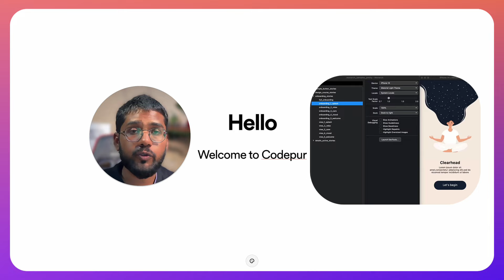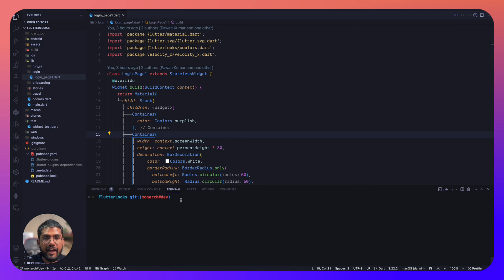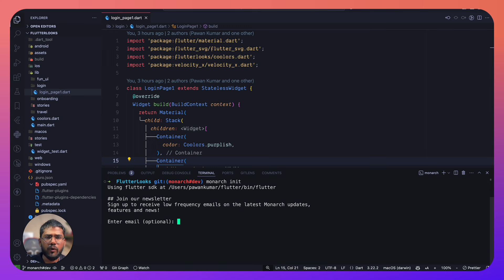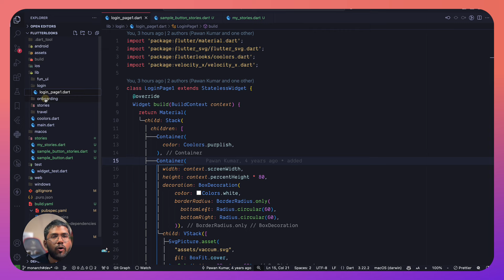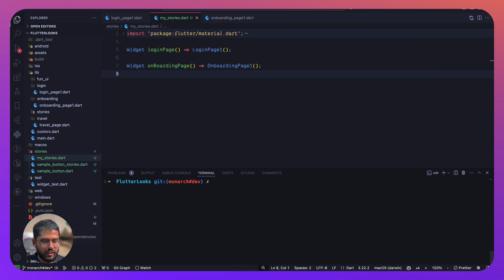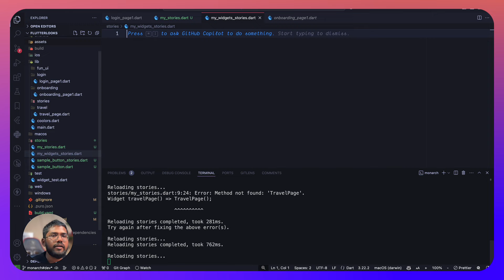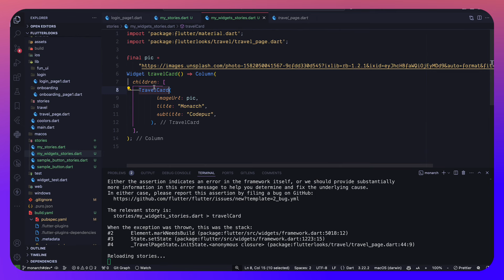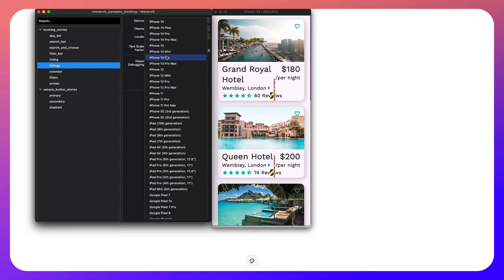A new game changer tool for Flutter !!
If you are a Flutter developer then you will enjoy it.

Based on your request, here are all the products I use on daily basis. Buy from my link and make me rich.

My Laptop (Macbook Pro 1TB)

My Camera (Sony Alpha)

My Phone (iPhone)

My Monitor 1 (Dell)

My Monitor 2(Lenovo)

Bluetooth Earphones

My Studio Lights

My Router

My PC Configs:

Ram (32gb)

Graphic Card

Power supply

PC Case

RGB Fans

Accessories:

My Keyboard (Logitech)

My Mouse (MXMaster 3)

My Microphone (Yeti)

My Speaker (Bose)

My Chair (Amazon)

My Gimbal (DJI)

My Tripod (Amazon)

USB-C Hub

RBG light strips

Capture Card

HDMI Cables

Laptop Stand

Green Backdrop